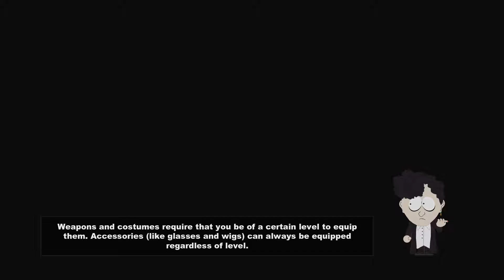South Park: The Stick of Truth - Walkthrough Part 15 Gameplay 1080p HD 60FPS PC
PC Specs:

EVGA Nvidia GTX 970 SuperClocked ACX 2.0
1TB Hardrive
8GB DDR3
1x AOC G2460P Gaming Monitor
Photoshop (Thumbnails)
G2A (Where I Buy ALL My Games)